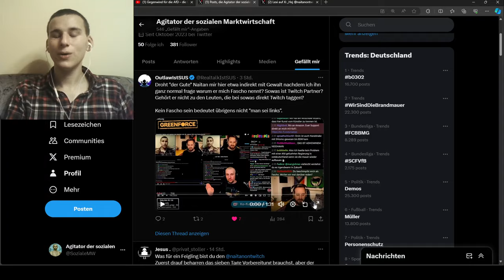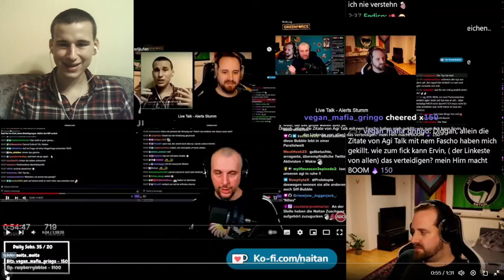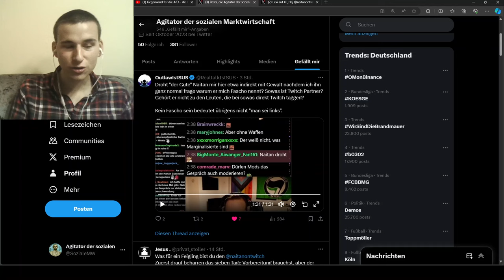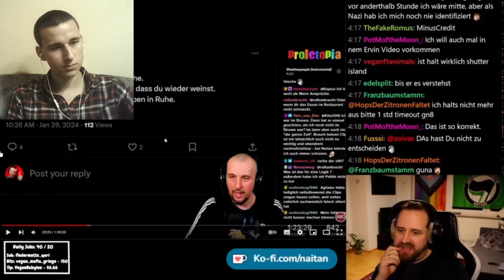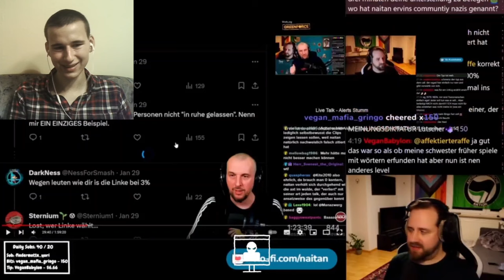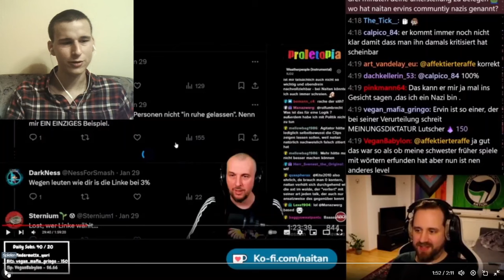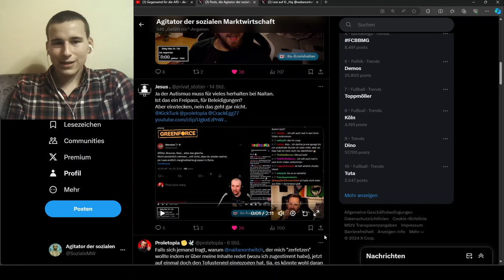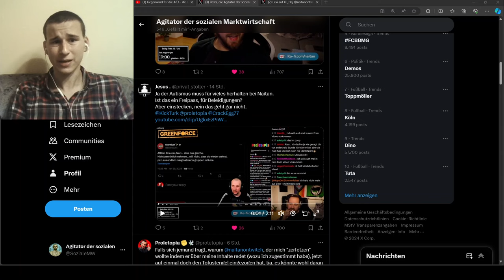Naitan wütet wie die Axt im Wald und stellt sich dann in die Opferrolle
Naitan wütet wie die Axt im Wald und stellt sich in die Opferrolle